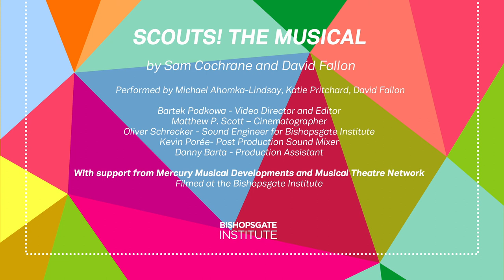Into The Wild from SCOUTS! THE MUSICAL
Into The Wild is the opening number from SCOUTS! THE MUSICAL, a family-friendly comedy musical created in collaboration with The Scouts. It was filmed at BEAM2021, the UK’s leading industry showcase of new musical theatre.

CREDITS
Written by Sam Cochrane & David Fallon
Starring Michael Ahomka-Lindsay, Katie Pritchard & David Fallon
Filmed at Bishopsgate Institute by Bartek Podkowa & Seven Hills Films
Special thanks to James Hadley, Emily Gray, Ellen Burgin, Mercury Musical Developments & Musical Theatre Network